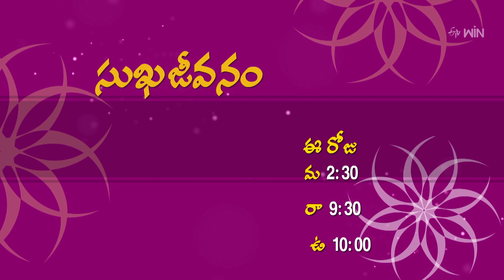Sukhajeevanam | సుఖజీవనం | Promo | 2:30 PM | 6th Sep 2023 | ETV Life